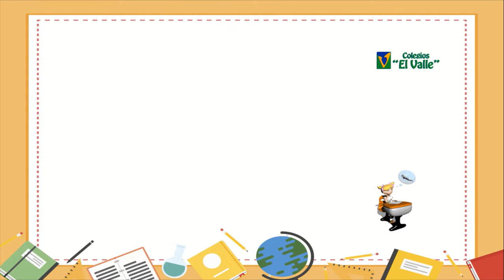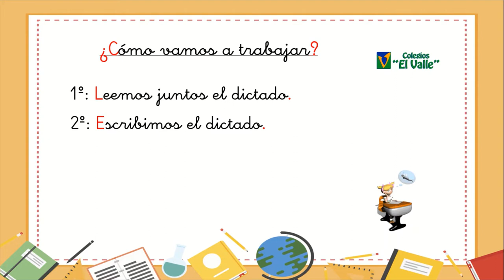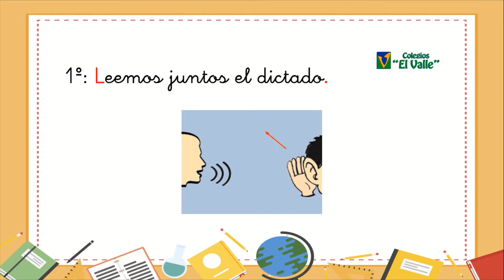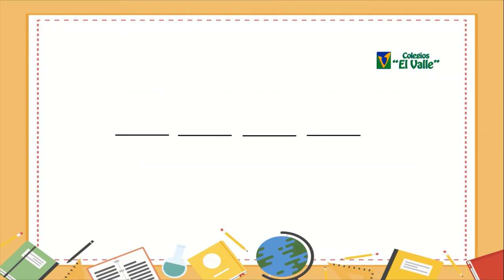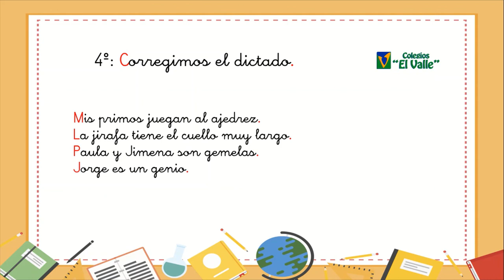LAS TABLAS 1º ED Primaria Dictado 3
1º Educación Primaria, Dictado 3